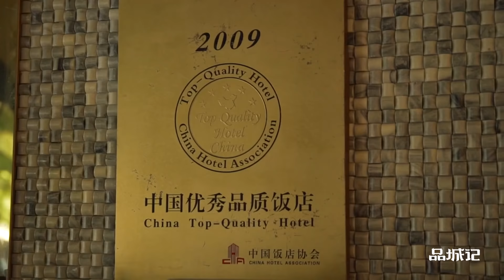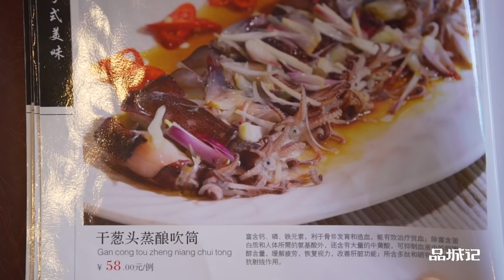深圳︱人均100不到就可以面对着大海吃海鲜，这家餐厅还不算性价比之王？ 【品城记】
为了向大秋证明，经常派他去吃大排档并不是有意刻薄他，曾老板这次特意安排了一次海鲜大排档体验。要去的餐厅位于深圳大鹏半岛，正正面对着一望无际的大海，非常的心旷神怡；而吃的东西，全部是就近捕捞的海鲜，尤其是当地特色风味“吹筒仔”，味道相当不错！而价钱方面，则不负“大排档”的名号，人均100块，已经可以吃到很满足！看来，曾老板到死都不会放弃勤俭节约的作风！
店名：东山珍珠岛酒店·香当渔味中餐厅
营业时间：周一至周日 08:00-14:00 17:30-21:30
人均消费：62元
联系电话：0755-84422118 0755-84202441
地址：深圳市大鹏新区南澳街道沙埔珍珠街28号
网友评分：口味：7.6  环境：7.5  服务：7.6 "我們將確保影片內容不涉及任何動物虐待行為，所有食材的取得都符合道德和法律規定。"